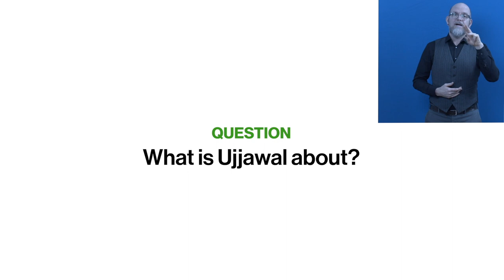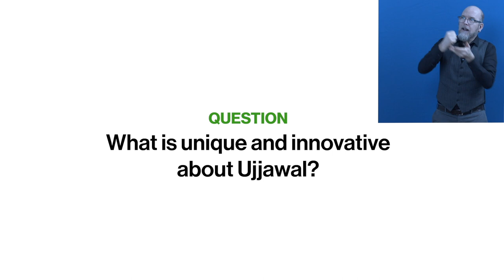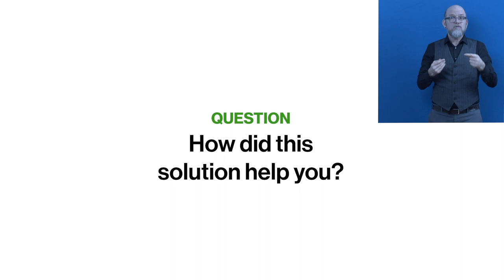Awardee-Hour 1: Short Video of the Zero Project Awardee Ujjawal - AD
Welcome to the audio description of Ujjawal, a 2021 Zero Project Awardee.

Speaker:
Shishir Kumar, Naman Seva Samiti, India